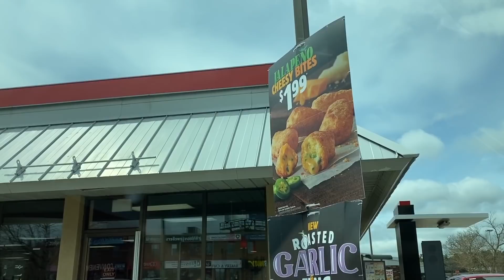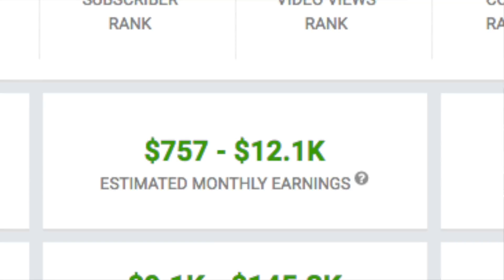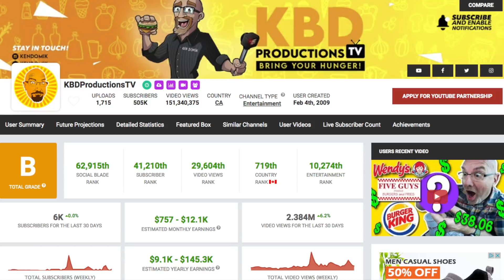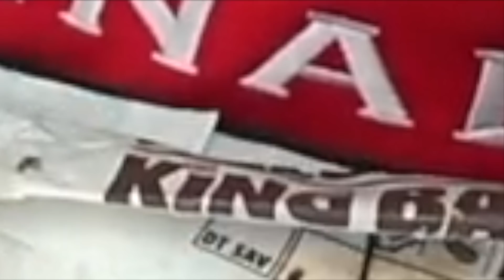Ken Domik Forgets What A Whopper Is+BONUS KDRC Hand Review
Ken Domik is now unable to remember what a Burger King Whopper is while at Burger King to review their burgers.